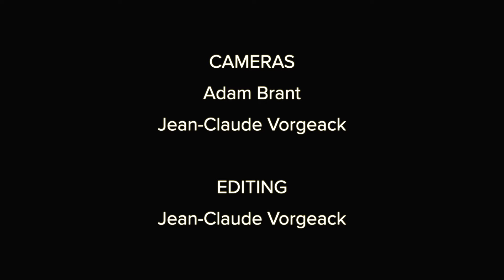Osnova - Waiting for June [Official Music Video]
VIDEO CREDITS
Shot by Adam Brant & Jean-Claude Vorgeack
Editing by Jean-Claude Vorgeack

MUSIC CREDITS
Music and Lyrics: Caroline McLaughlin, Jean-Claude Vorgeack, Sam Ribeyro
Vocals: Caroline McLaughlin
Guitar, Bass & Synth: Jean-Claude Vorgeack
Drums: Sam Ribeyro
Recorded & mixed by Jean-Claude Vorgeack

WAITING FOR JUNE
LYRICS

Traded for truth
Can’t come back
What you hear
You hear
Echoes
Safe in my tomb
Warm
Swallowed attack
What’s safe?
See
I’m scared to lose

Thirteen
Who knew?
Hard and Fast
Fifteen
Keep it going
Eighteen
Who knew?
Won’t be the last
Twenty
Misunderstood

Waiting for June
Soon
We’ll come back
What was dear
Too soon
Ebbs and flows
Changed, not like you
Torn
Hollow hellcat
You’ve changed
Fleeing
From your youth

Thirteen
Who knew?
Hard and Fast
Fifteen
Keep it going
Eighteen
Who knew?
Twenty
Misunderstood

Misunderstood…

Where you...

Thirteen
Who knew?
Hard and Fast
Fifteen
Keep it going
Eighteen
Who knew?
Twenty
Misunderstood